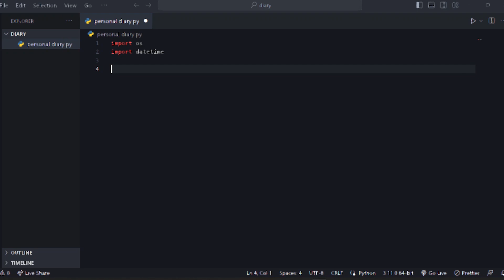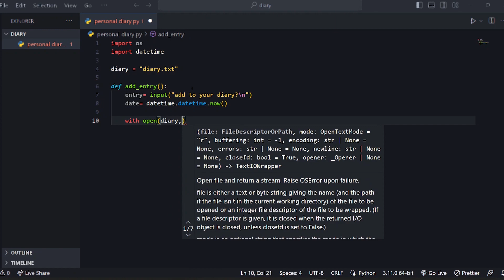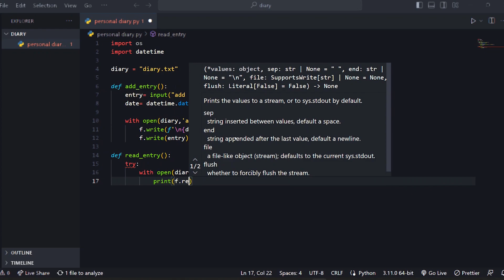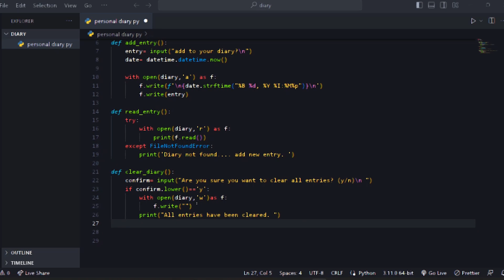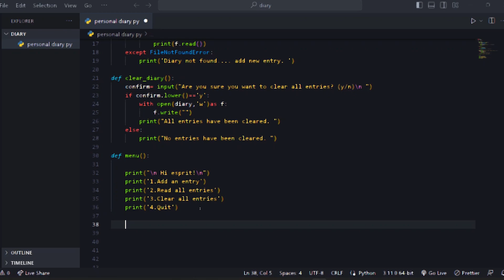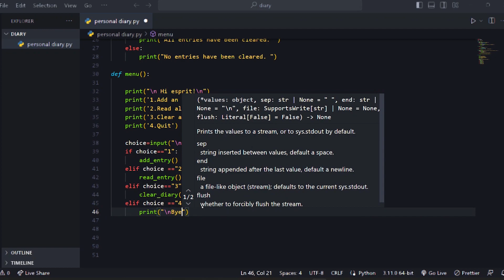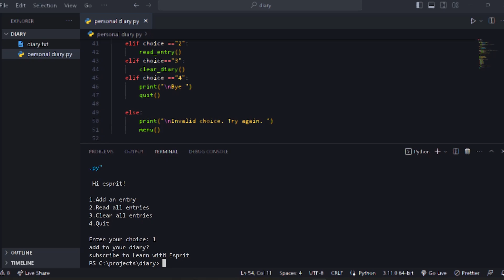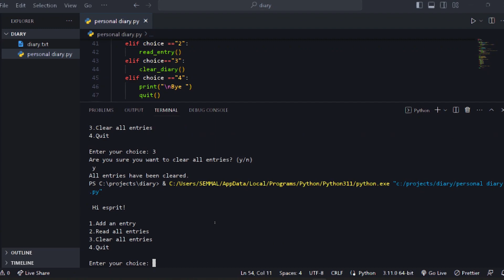Build your own personal diary | Python | Simple way | Learn with Esprit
In this video a simple Python project that allows the user to add diary entries, read previous entries, and clear all entries. It's easy to use and demonstrates file input/output and the datetime module in Python. It's a great project for beginners to learn from.